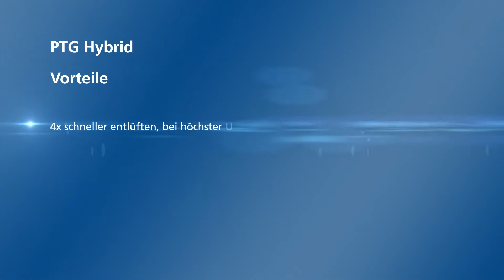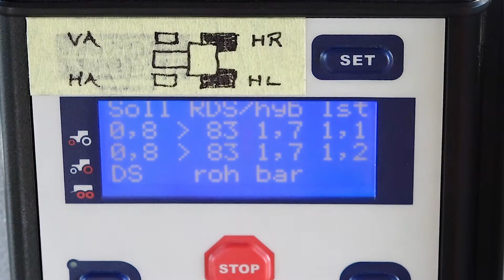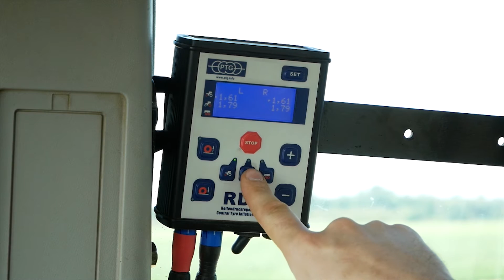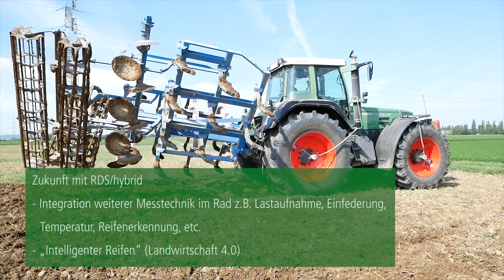PTG Hybrid-Technologie. Kontaktlose Strom- und Datenübertragung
PTG Hybrid-Technologie.
Kontaktlose Strom- und Datenübertragung

Für jeden Einsatzzweck, für jedes Fahrzeug und für jeden Anhänger das richtige Reifendruck-Regelsystem!

Ihre Vorteile mit angepasstem Reifendruck auf einen Blick:
- Erhöhte Bodenschonung
- Geringerer Treibstoffverbrauch
- Deutlich weniger Reifenverschleiß
- Bessere Traktion/ weniger Schlupf
- Anpassung des Reifendrucks bequem vom Fahrerplatz während der Fahrt möglich (Abhängig von eingesetztem System)

Seit fast 25 Jahren gilt für alle unsere Systeme:
Moderne Fertigungsmethoden und höchste Qualität "Made in Germany".

PTG Reifendruckregelsysteme werden bereits seit über 25 Jahren in folgenden Bereichen erfolgreich eingesetzt:
- Landwirtschaft
- Bergungs- und Rettungsdienste
- Feuerwehr - Offroad bzw. Gelände/ Wüsten- und Ölfeldfahrzeuge
- Transportunternehmen

PTG Reifendruckregelsyteme GmbH
Habichtweg 9
41468 Neuss Deutschland
Telefax: 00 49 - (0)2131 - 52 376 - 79

Geschäftsführer:
Dipl.-Ing. Dipl.-Ing. agrar Martin Tigges
Peter Tigges

The right tyre inflation system for any demand, all types of vehicles and for any trailer!

Your benefits (advantages) with adjusted tyre pressure at a glance:
- Highest soil protection
- Reduced fuel consumption
- Significantly less tyre wear
- Greater traction/ minimum slippage
- Tyre pressure adjustment from drivers cockpit while driving (Depends on installed system)

For nearly 25 years the following principles apply to all of our systems(products):
Modern manufacturing methods and highest quality „Made in Germany"

For more then 2 decades PTG tyre inflation systems were successfully used in following areas:
- Agriculture
- Recovery and ambulance services
- Fire brigade
- Offroad, desert and oil field vehicles
- Transport companies

PTG tyre inflation systems
Habichtweg 9
41468 Neuss Germany
Managing directors:
Peter Tigges